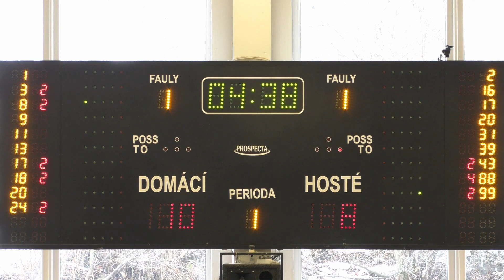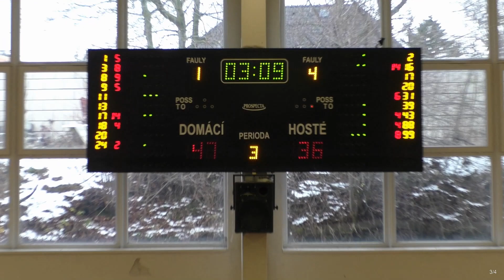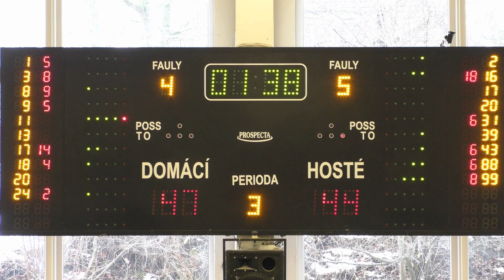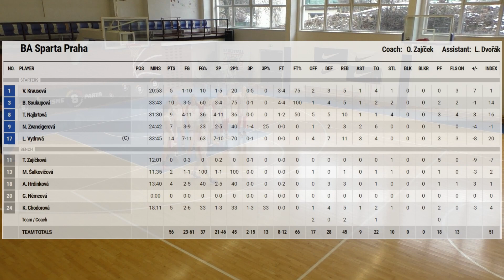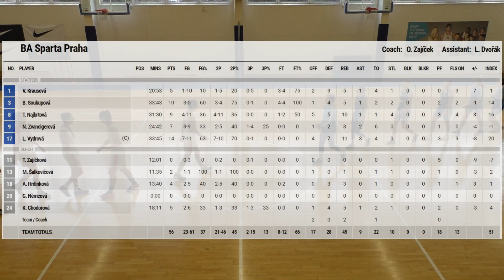2021 1205 U19 _ BA Sparta Praha - LOKO Trutnov